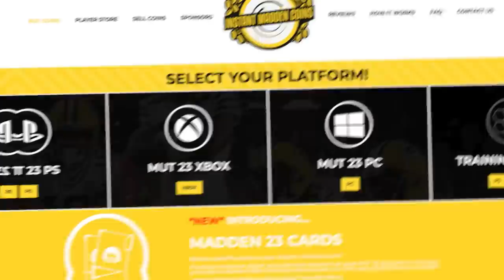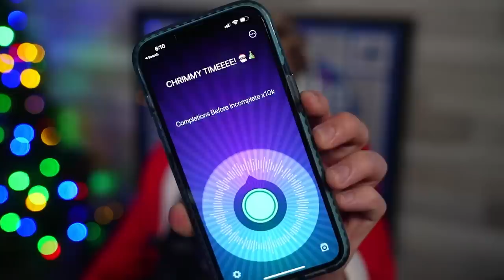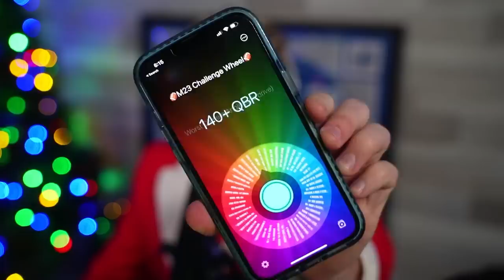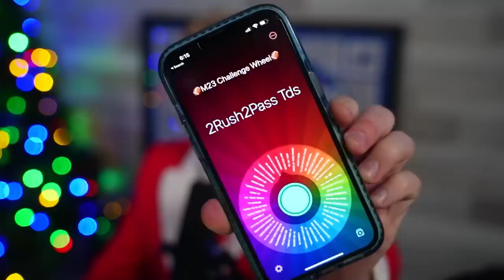We Added The FASTEST WR in the Game! Wheel of MUT! Ep. #28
Christmas quickly approaches… and after that one long (very, very long) night with your mum, Papa Meags will have to work MIRACLES to get himself off the naughty list. Will a wheel of MUT win be enough for santa to turn a blind eye? or did he clap mrs. claus too?